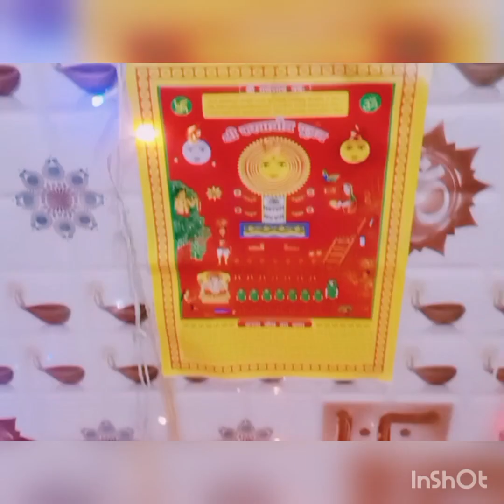करवा चौथ की कुछ झलक 😍😍😍😍😍